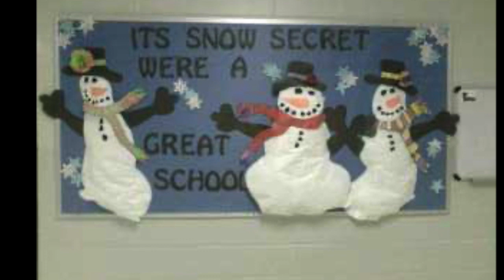Debbie Wilson Retirement